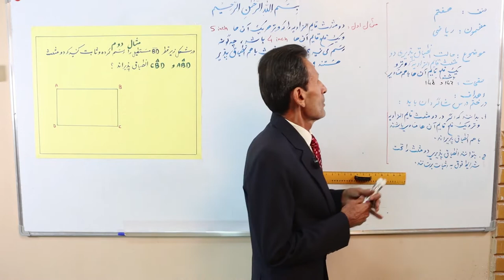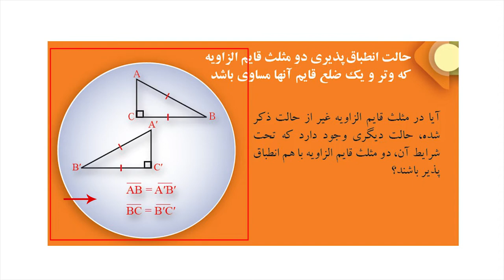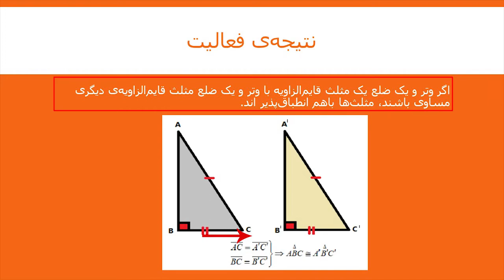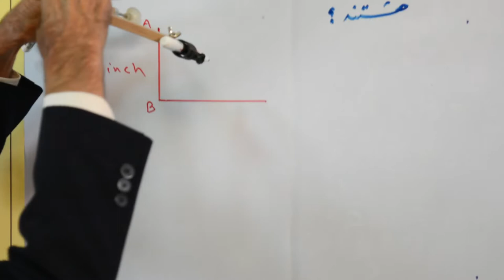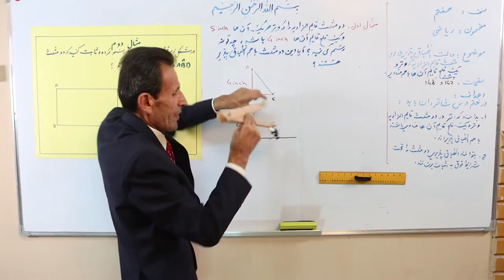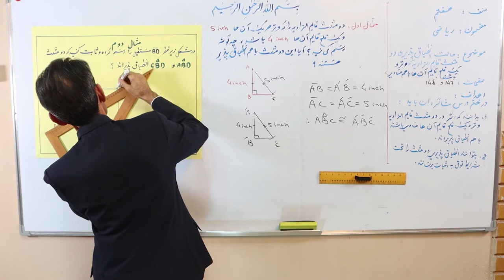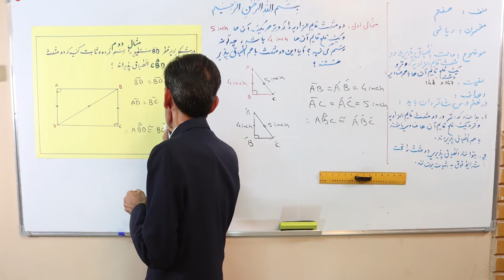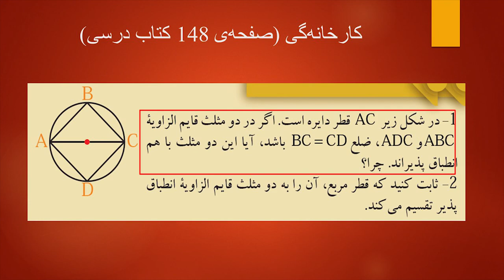حالت انطباق پذیری دو مثلث قایم الزاویه که وتر و یک ضلع قایم آن‌ها مساوی باشد (شنیداری\دیداری)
این کلیپ آموزشی که در آن درس «حالت انطباق پذیری دو مثلث قایم الزاویه که وتر و یک ضلع قایم آن‌ها مساوی باشد» مربوط مضمون ریاضی صنف هفتم مکاتب افغانستان توسط استاد ستار بهادری شرح گردیده، از سوی کتاب‌خانه درخت دانش تهیه شده است.
برای دسترسی به منابع باز آموزشی به سایت کتاب‌خانه درخت دانش مراجعه کنید: